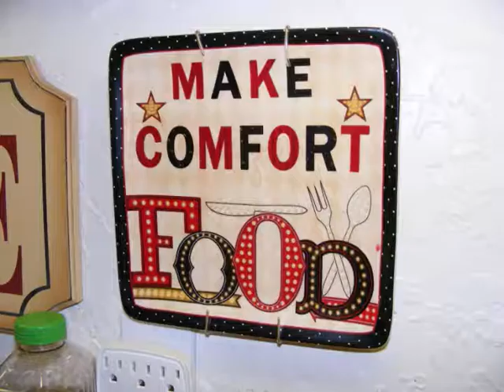11-24-2017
Heber-Overgaard, AZ